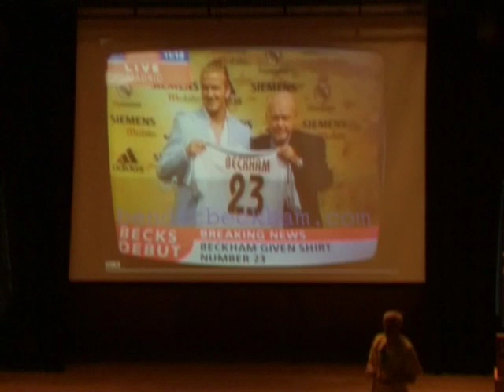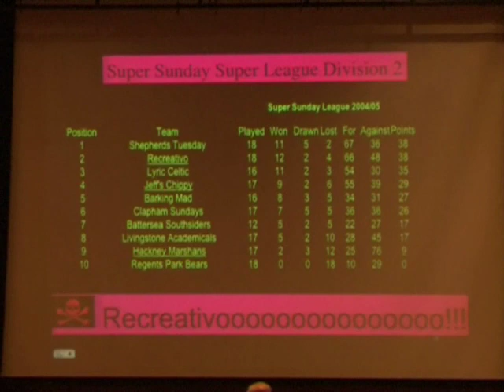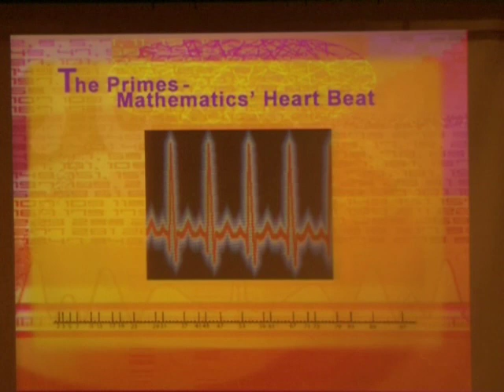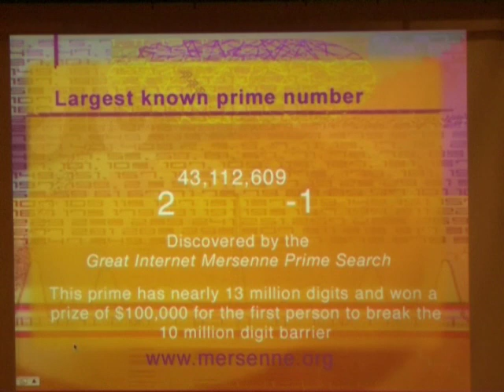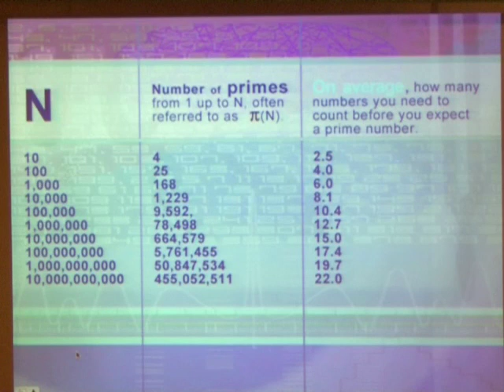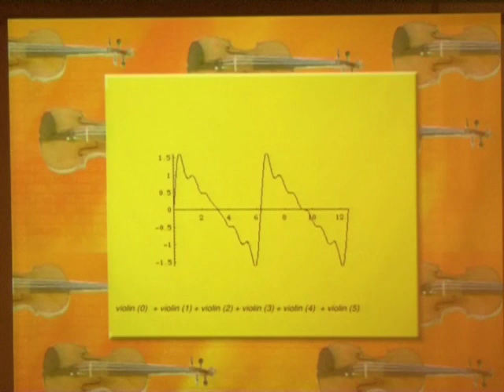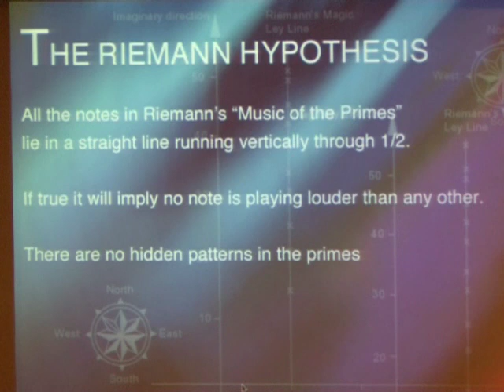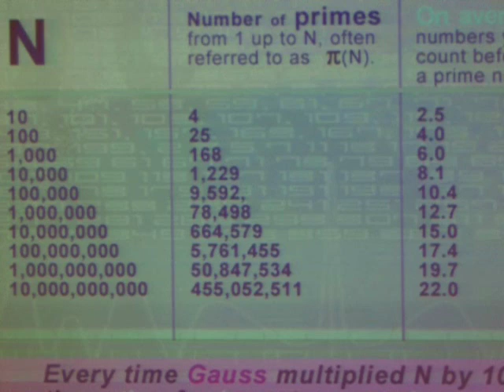Professor Marcus du-Sautoy - Music of The Prime Numbers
21/06/2009
Music of The Prime Numbers
Professor Marcus du-Sautoy
פרופ' מרקוס דה - סאטוי, אוניברסיטת אוקספורד, בריטניה

part of the "Madua 2008-09" lecture series

produced by the Authority of the Community and Youth
and filmed by the Center for Multimedia Assisted Instruction

מתוך סדרת הרצאות מדוע תשס"ט